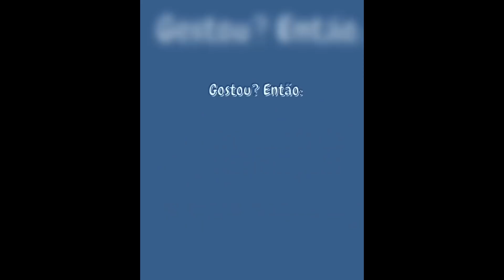Compras por atacado com o Trigêmeos de Florianópolis